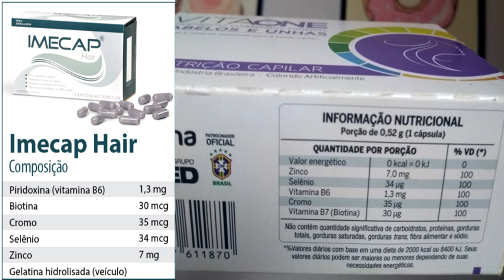RESENHA VITAONE/MESMA FÓRMULA IMECAP /CRESCIMENTO CAPILAR TURBINADO/Andréa Monteiro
Amores encontrei um suplemento crescer o cabelo com a mesma fórmula do imecap hair, a diferença é só o preço o Imecap R$99,00 e o Vitaone R$ 21,00 aqui na minha cidade, e funciona igual imecap, conferi ai a resenha bjs.

♥ Siga SnapChat Andreamonteiro8
VÍDEOS NOVOS TODA SEMANA SE INSCREVE PRA NÃO PERDER!
             OUTROS VÍDEOS QUE VCS TBM IRÃO GOSTAR!!!